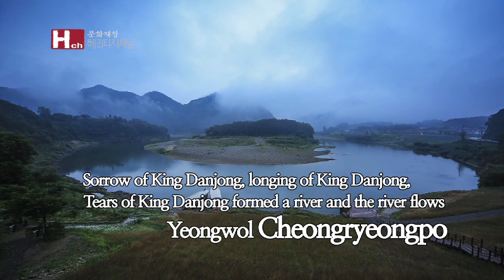[TVZONE] Yeongwol Cheongryeongpo which cherishes the sorrow of King Danjong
Cheongryeongpo is located at Gwangcheon-ri, Nam-myon Yeongwol-gun Gangwon Province, in the upstream of the Namhan River. Seo River, a tributary to the Namhan River winds Cheongryeongpo and its 3 sides are surrounded by the rivers and one side is precipitous. Yukyuk Bong(,or peak), also called Mt. Dosan rose up in the steep wall of rock. The place is a topography hard to get access to, as if were an island.

On the short-term throne, the king who had been little and powerless was dethroned and sent into exile to this Cheongryeongpo, Yeongwol, backwoods   by his uncle Suyangdaegun who later became King Sejo. In Cheongryeongpo, the island which is not a island and which people come to on a small ship, how lonely and scared a little king was. The bleakness makes the corner of persons visiting this place forlorn.